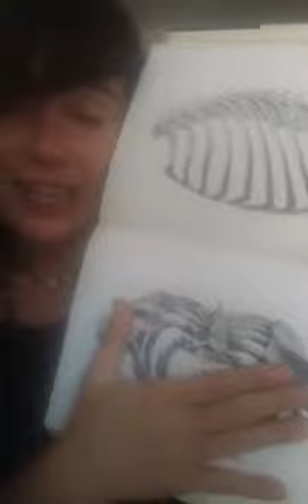La cintura escapular y los brazos Herramientas de Comunicación no verbal y energía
En este vídeo haremos una reflexión de la relación entre las estructuras osteomusculares de la cintura escapular y los brazos y la dimensión emocional y energética. Energía de Metal y Energía de Fuego.